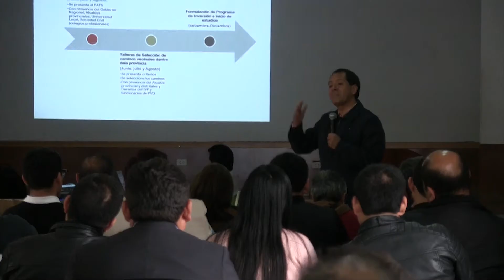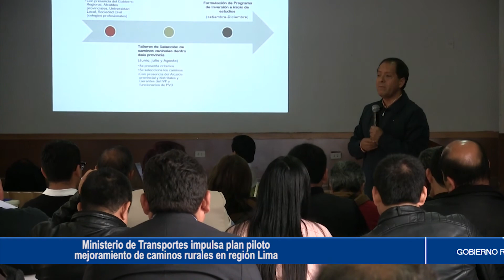MINISTERIO DE TRANSPORTES IMPULSA PLAN PILOTO MEJORAMIENTO DE CAMINOS RURALES EN REGIÓN LIMA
Infraestructura vial apoyará a la competitividad y lucha contra la pobreza

Un taller informativo en la provincia de Huaura, promovió Provías Descentralizado del Ministerio de Transportes y Comunicaciones a fin de implementar un plan piloto de mejoramiento de caminos rurales en la región Lima.

La considerable inversión se ejecutará en convenio con el Banco Interamericano de Desarrollo (BID), el Banco Mundial (BM) y en alianza estratégica con el Gobierno Regional de Lima, convirtiéndose en una herramienta de apoyo a la competitividad y lucha contra la pobreza.

El director regional de Transporte (e) Ing. Luis Jiménez Sánchez indicó que este programa beneficiará a los pequeños agricultores de las nueve provincias al interconectarlos a una red vial y facilitarles llevar sus productos a nuevos mercados.

Para ello, el MTC estará convocando a especialistas altamente capacitados, que trabajarán dentro de la entidad regional en la elaboración de los estudios técnicos y cristalizar las obras en referencia.

Jiménez Sánchez agregó que a partir del próximo año 2018 se iniciarían las inversiones que irán hasta el 2021, mejorándose la transitabilidad del transporte subnacional y caminos vecinales en el ámbito territorial.

Huacho, 23 de agosto de 2017